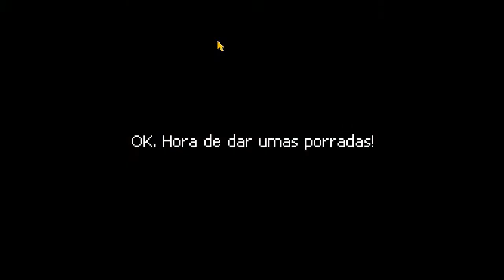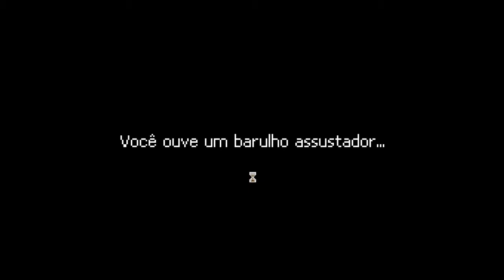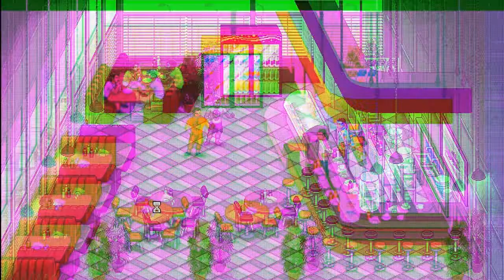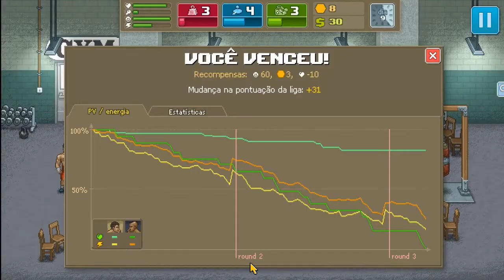Punch Club - Jacaré Ninja 2#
Punch Club é um jogo que você treina um lutador amador que busca ser campeão em lutas legalizadas e underground, além de descobrir quem matou o pai do personagem e conseguir se vingar. No game é preciso obter dinheiro para comprar seus equipamentos de treinamento, além de comida para se sustentar em Punch Club. Além disso, é importante treinar sempre para se tornar cada vez mais forte e derrotar inimigos mais poderosos. O jogo ainda conta com um complexo sistema de habilidades que garante muita estratégia e planejamento.